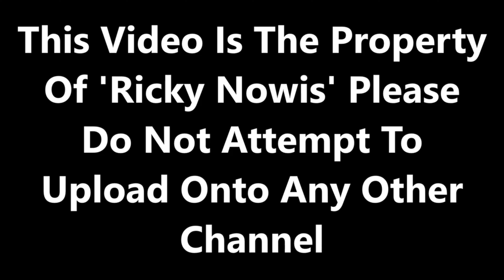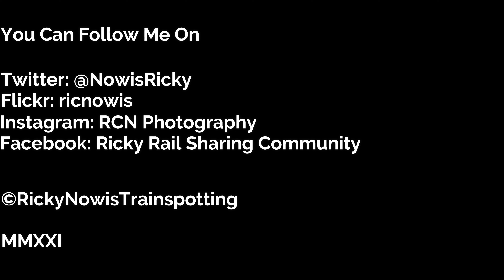Trains at Weston-Super-Mare - 23/09/2021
Filmed on 23/09/2021. Well, as much as all good things well this holiday is now on its final day. We decided to wind things down after the fun and events of trainspotting at Weston-Super-Mare (Season 8 Episode 42)

With only the one train operator Great Western Railway which serves for this station. Connecting for Bristol, Cornwall, South Wales and London. Cross Country Trains also runs a daily service also serving for Weston-Super-Mare with the train continuing for Plymouth.

Mostly, GWR operates trains of class 43 Castle Sets, class 158 and Thames Turbo class 166 units serving for this station. Although, there are frequent buses running in and out of the railway station as well.

You Can Follow Me On:

Flickr: ricnowis
Facebook: Ricky Rail Sharing Community

MMXXI